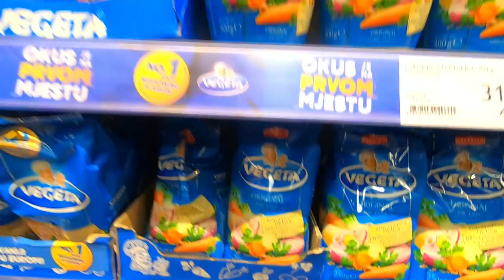Croatia travel vlog TAMIL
Recently we visited crooatia for a small vacation. In this vlog i share a part of our travels,life in croatia and the history of rab the island we visited. It also includes the old town built by the venetian rule and beautiful beach and cute restaurants. Hope you like it.